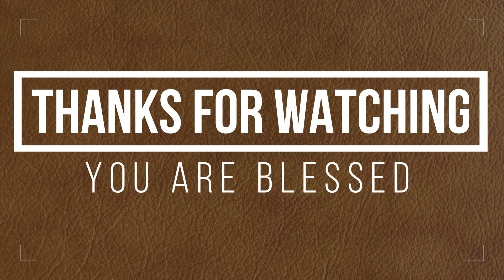தேவனே என்னை தருகிறேன் .. Devane ennai tharugiren | Dholin | Tamil Christian Song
its a lively recorded tamil song at crown of life church during tamil sunday service